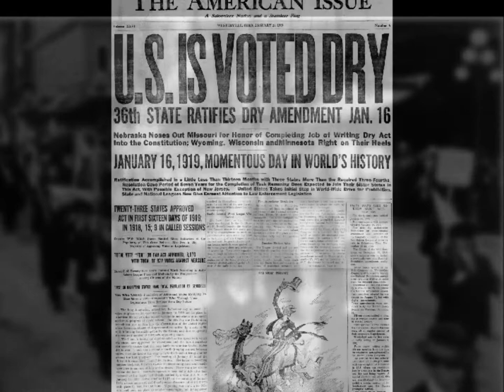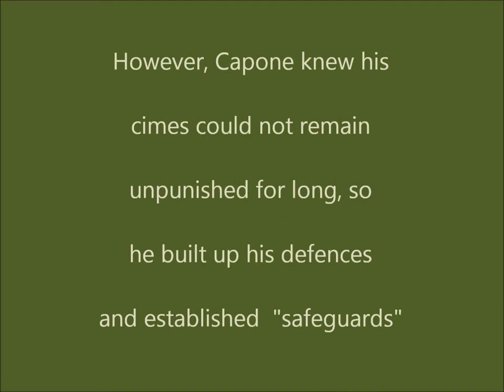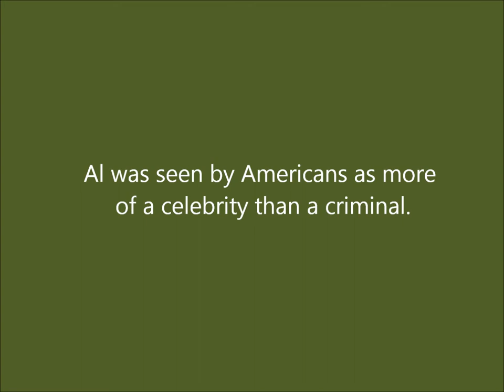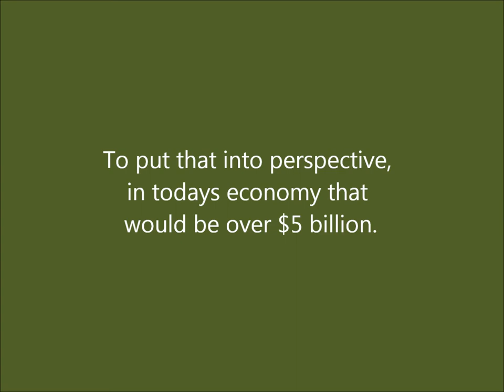Al Capone- Greatest Gangster in History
Al Capone's effect on Chicago in the late 1920's (Prohibition Era). This is my school project for American History course. Sorry the audio is so quiet, I had a bad microphone to record with.